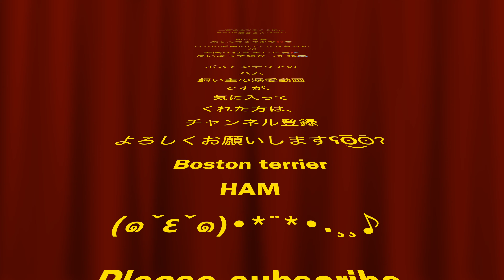遊んで欲しそうに玩具を持ってくるのに絶対に貸してくれないボステリ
SONY RX100M6